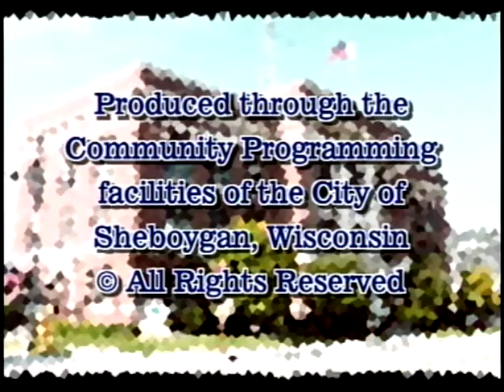Council 2007 04 16